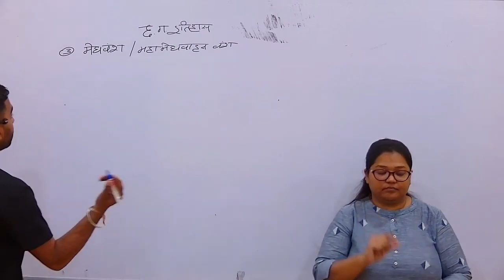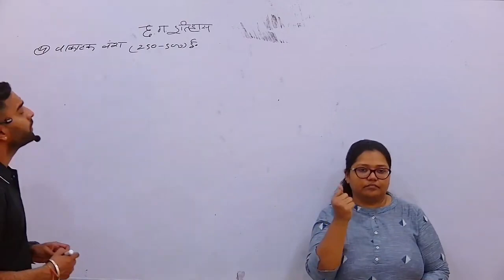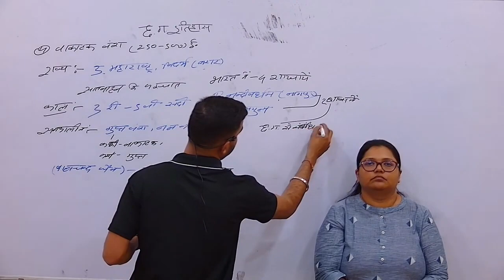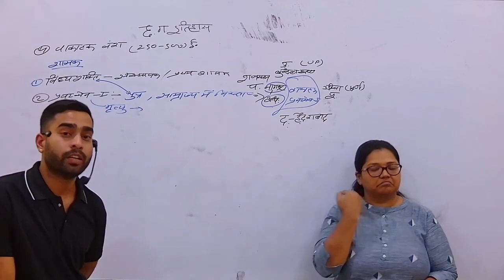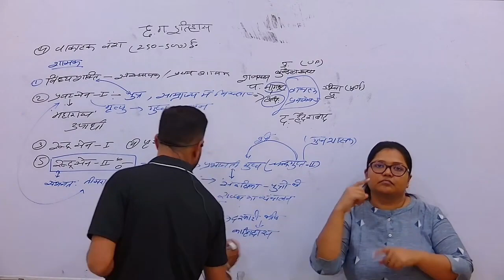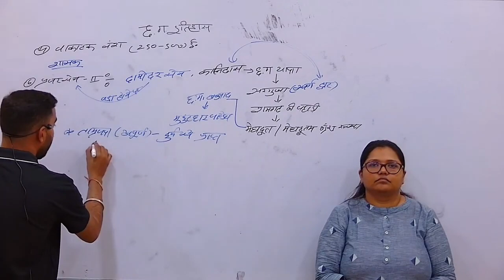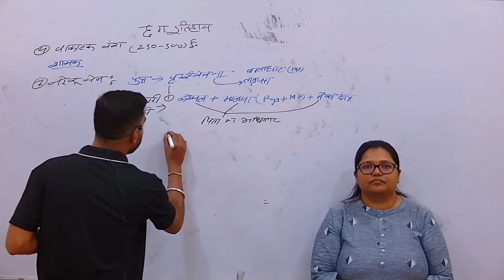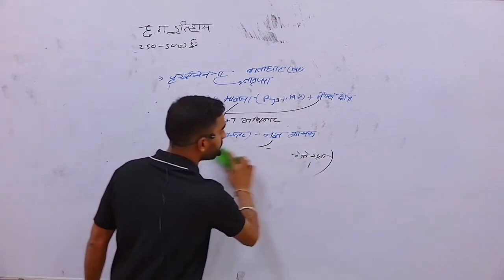[8] राष्‍ट्रीय राजवंश - 03 ( मेघ + वाकाटक ) | प्राचीन छ.ग.| छ.ग. का इतिहास | BY BHAVESH SONI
जिला कार्यालय समाज कल्याण रायपुर के द्वारा "शासकीय प्रतियोगी परीक्षा शैक्षणिक संस्थान", मठपुरेना रायपुर में प्रारंभ किया गया है।

उक्त संस्था में विशेष रूप से दिव्यांग व उभयलिंगी अभ्यर्थियों को ऑफलाइन व ऑनलाइन दोनों ही माध्यमो से समस्त प्रतियोगी परीक्षा की तैयारी नि:शुल्क करायी जाती है।

प्रतिदिन कक्षा का यूट्यूब लिंक शेयर किया जाता है, जिससे अभ्यर्थी कक्षा से जुड़ सकते है।

कक्षा का समय – ( सायं 06:00 से 08:00 बजे ) आप सभी से करबद्ध निवेदन है कि आपके जिले के अंतर्गत निवासरत दिव्यांगजनों व तृतीय लिंग के व्यक्तियों को इस सम्बन्ध में अवगत कराये।...धन्यवाद🙏🏻

0:00 - 7:30 - मेघ वंश
7:30 - 57:33 - वाकाटक वंश